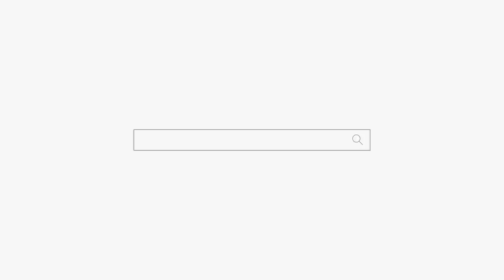집안이 망하고 있어요! 용군TV 매화도령 (천안점집 평택점집 안성점집 유명한점집 용한점집)